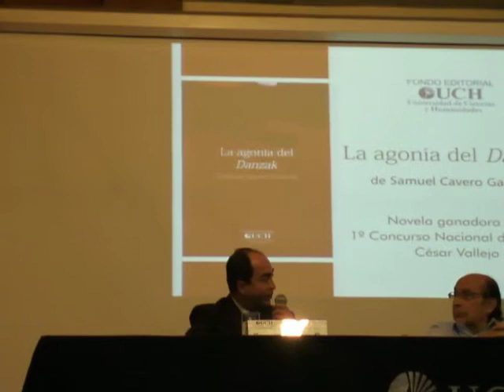Miguel Gutiérrez comenta "La agonía del Danzak",de Samuel Cavero-Fondo Editorial UCH 2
La novela ganadora del 1° Concurso Nacional de Novela César Vallejo